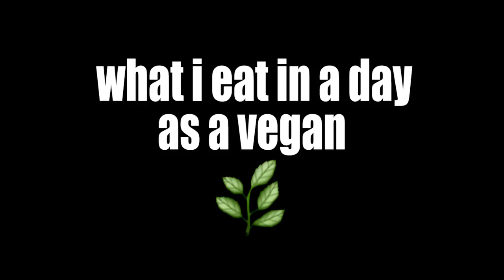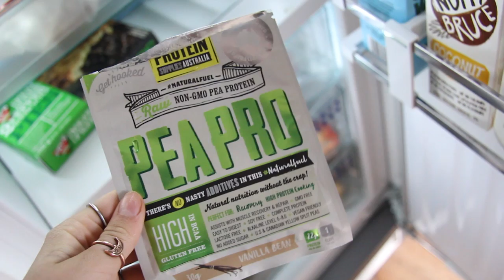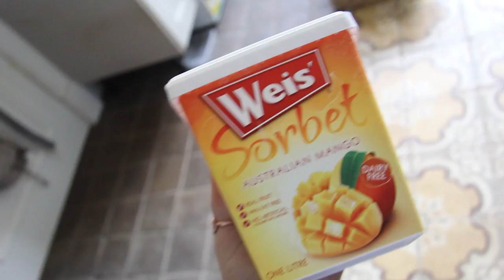WHAT I EAT IN A DAY AS A TEENAGE VEGAN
hey guys so heres what I eat in a normal day as a plant based teenager, I hope you guys enjoy. I wanted to make this video just to show how easy it is to go plant based/Vegan. so I hope it helps some of you guys out xox